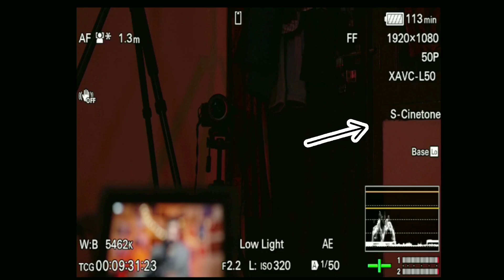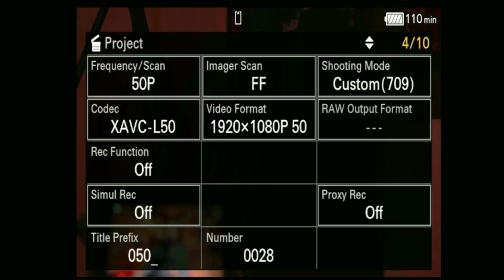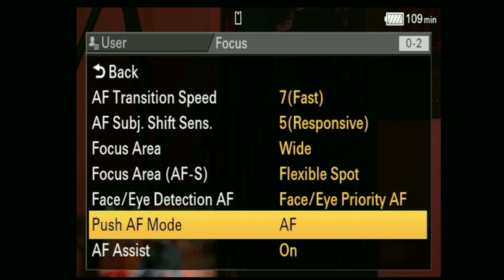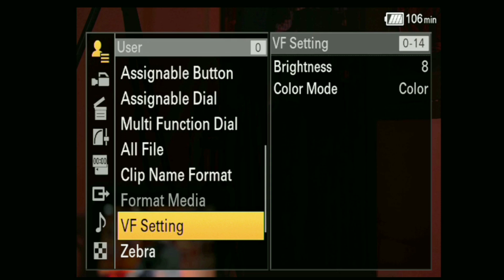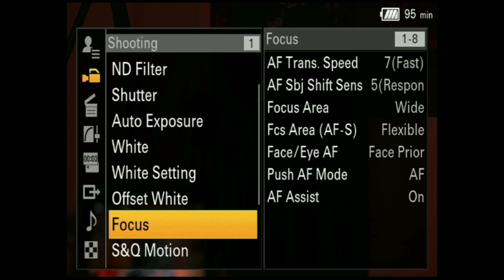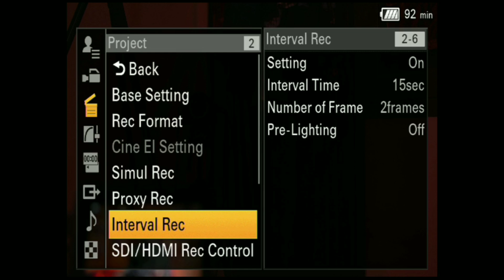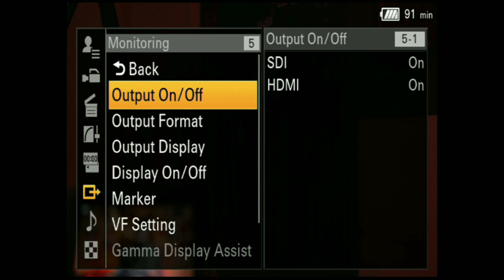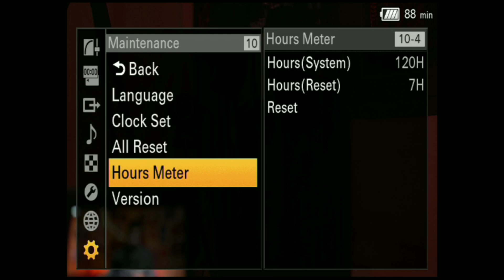Sony FX6 Full Menu Set-up Guide | Understand The Camera Operators